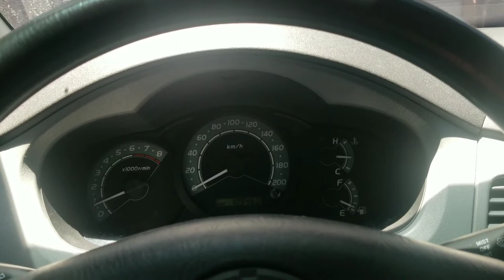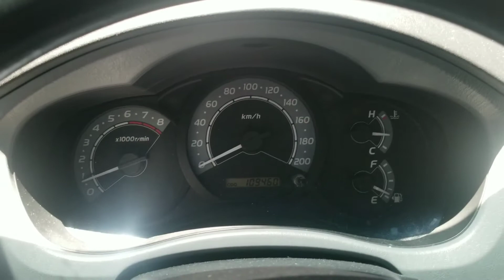Toyota Innova 2007 Model Flasher Relay Location | Tagalog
In this video I will show you of where the location of 2007 Toyota Innova flasher relay is. I will also give you a bit of information of how to know if the flasher relay is already the problem. Watch and gain new learning.